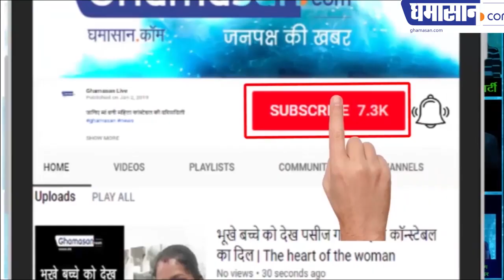कैफे कॉफी डे के मालिक सिद्धार्थ ने क्या आत्महत्या कर ली | CCD Owner Siddhartha Committed Sucide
कैफे कॉफी डे के मालिक सिद्धार्थ ने क्या आत्महत्या कर ली
7000 करोड़ का कर्जा था उन पर

CCD Owner Siddhartha  Committed Sucide